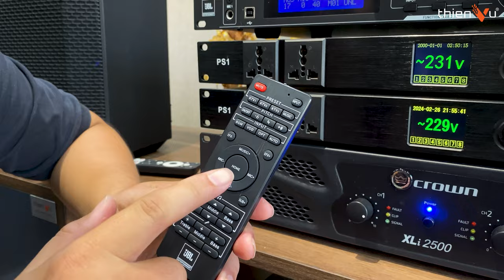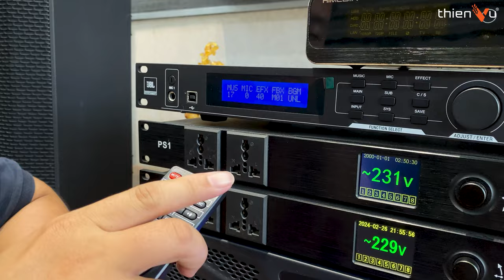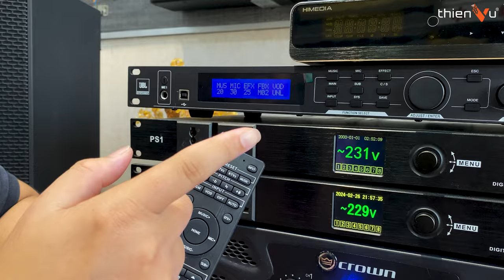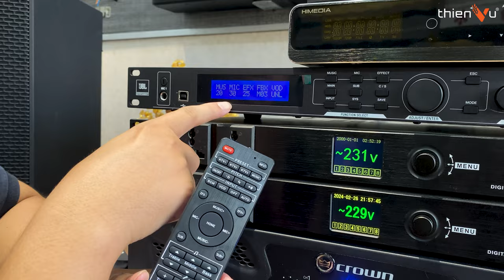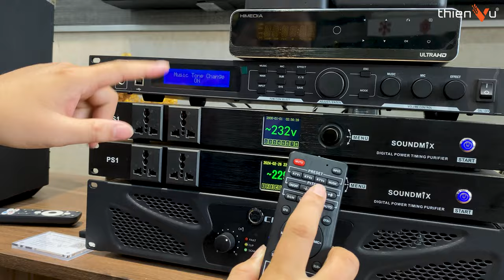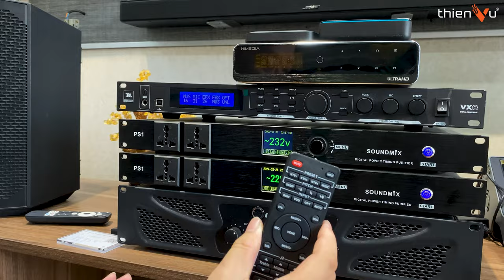REMOTE JBL VX8: Nâng Hạ Tone - Tăng Giảm Sub, Trải Nghiệm Sử Dụng Quá Sướng | Hàng Tặng Không Bán